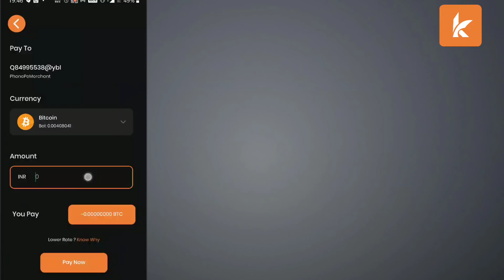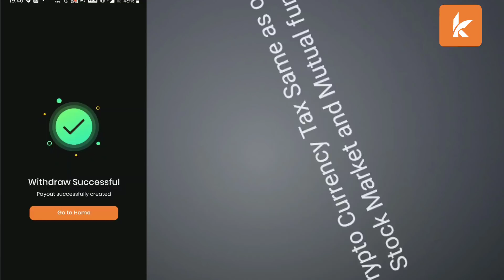Supreme Court Big Order On LOAN EMI .Banks/NBFC Action Against Loan EMI Defaulter.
Earn FREE Cryptocurrencies upto 0.02BTC upon sign up, use code (MEODZ9) to avail.

moratorium extension,loan emi moratorium extension,
supreme court on loan emi,court order on moratorium,
personal loan emi not paid,if loan emi not paid,
bajaj finance loan not paid,personal loan,
loan not paid,emi not paid,mudra loan not paid,
sbi personal loan,if loan is not paid,if bank loan not paid,
if personal loan emi not paid,loan na bhare to kya hoga,
loan nahi bhare to kya hoga,loan repayment defualt,